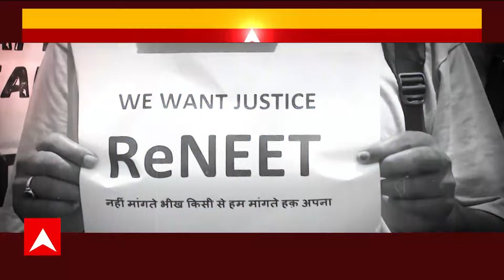Parliament Session 2024: मोदी 3.0 का आज पहला इम्तिहान.. विपक्ष मे बनाई है ये रणनीति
18th Lok Sabha First Session: नई सरकार बनने के बाद 18वीं लोकसभा का पहला सत्र सोमवार (24 जून) से शुरू हो गया है. लोकसभा के पहले सत्र के पहले दिन विपक्षी इंडिया गठबंधन के सांसद सोमवार सुबह संसद परिसर में जुटे. नई सरकार बनने के बाद संसद में प्रधानमंत्री नरेंद्र मोदी के साथ-साथ नवनिर्वाचित सांसद शपथ लेंगे.

इससे पहले दिन में राष्ट्रपति द्रौपदी मुर्मू भारतीय जनता पार्टी (बीजेपी) के सांसद भर्तृहरि महताब को लोकसभा के प्रोटेम स्पीकर के रूप में शपथ दिलाएंगी. इसके बाद महताब संसद भवन पहुंचेंगे और पूर्वाह्न 11 बजे लोकसभा की कार्यवाही शुरू करेंगे.

इन मुद्दों पर सरकार को घेर सकती है विपक्ष

सात बार के सांसद भर्तृहरि महताब को संसद के निचले सदन का अस्थाई अध्यक्ष (प्रोटेम स्पीकर) नियुक्त किए जाने के कारण सत्र के दौरान लोकसभा में शोरगुल होने के आसार हैं. इसके अलवा विपक्ष महंगाई, तेज गर्मी के कारण हुई मौतें और हालिया परीक्षाओं के संचालन में हुई अनियमितताओं का मुद्दा जोरों शोरों से उठा सकती है.

केंद्र सरकार ने शुक्रवार (21 जून) को सीएसआईआर-यूजीसी-नेट परीक्षा रद्द कर दी. इसके बाद एक दिन बाद ही राष्ट्रीय परीक्षा बोर्ड (एनबीई) ने नीट पीजी परीक्षा को भी स्थगित कर दिया. डीएमके, तृणमूल कांग्रेस (टीएमसी) के नेताओं ने पहले ही संकेत दे दिया है कि लाखों छात्र जो सड़क पर प्रदर्शन कर रहे हैं उनका मुद्दा उठाएंगे.

Bhartruhari Mahtab: लोकसभा चुनाव 2024 के परिणाम आने के बाद नई सरकार का गठन हो चुका है. जल्द ही नई संसद का पहला सत्र भी शुरू होने वाला है. इसी कड़ी में भारत की राष्ट्रपति द्रौपदी मुर्मू ने संविधान के अनुच्छेद 95(1) के तहत लोकसभा सदस्य भर्तृहरि महताब को प्रोटेम स्पीकर नियुक्त कर दिया है.

निचले सदन लोकसभा के अध्यक्ष के चुनाव तक भर्तृहरि महताब पीठासीन अधिकारी के कर्तव्यों का पालन करेंगे. इसको लेकर संसदीय कार्यमंत्री किरेन रिजिजू ने बताया कि लोकसभा सदस्य के सुरेश, टीआर बालू, राधा मोहन सिंह, फग्गन सिंह कुलस्ते और सुदीप बंद्योपाध्याय भर्तृहरि महताब की मदद करेंगे.